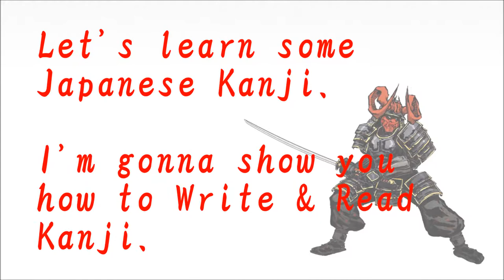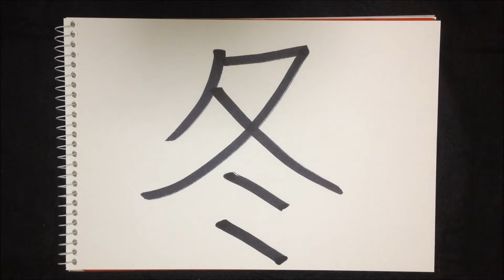How to write Kanji - "冬"【Kanji Lessons:68】